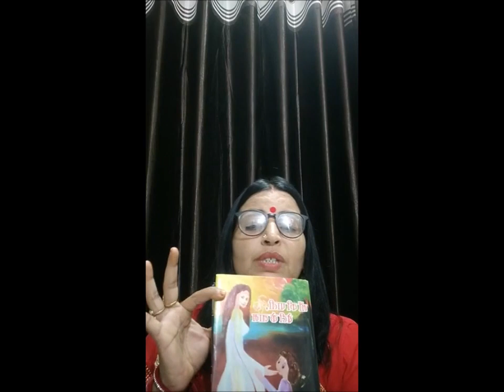पाती अपनों को मुहिम के तहत पत्र का वाचन — विमला नागला